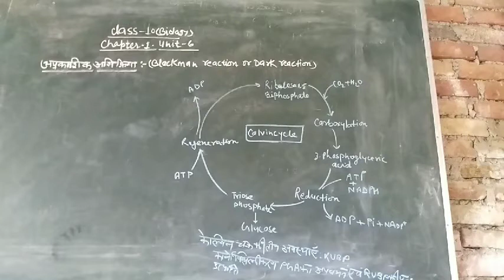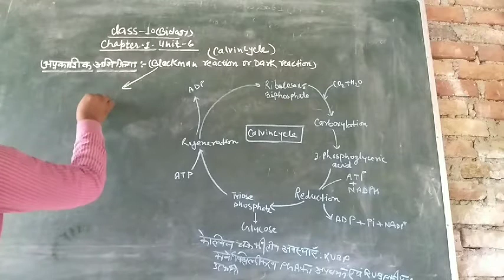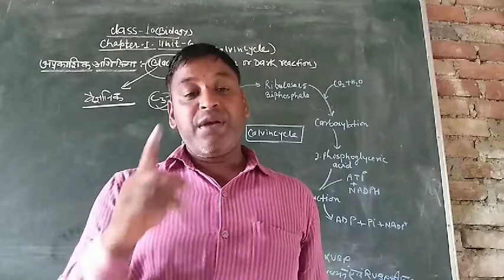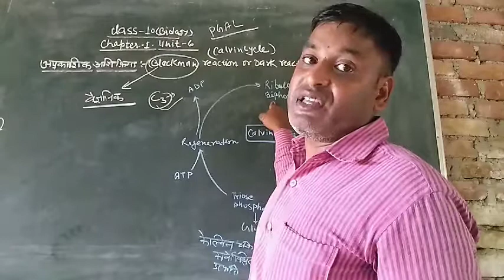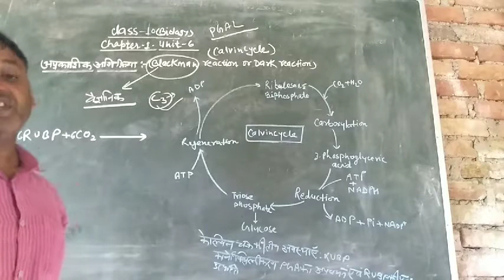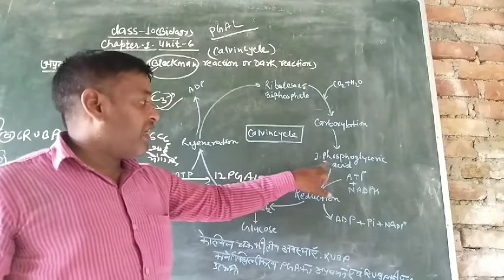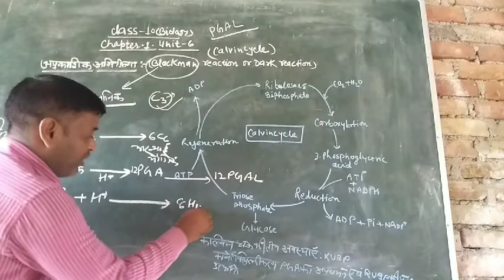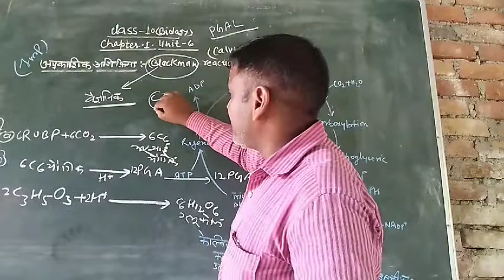Class 10, biology, chapter 1,part 6